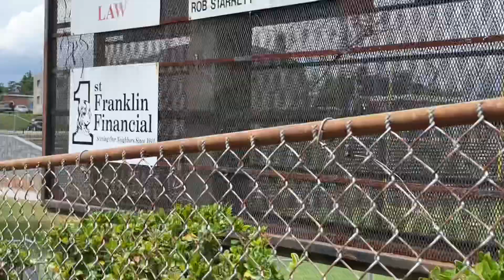THE MOST UNIQUE STADIUM EVER! THE GRANITE BOWL